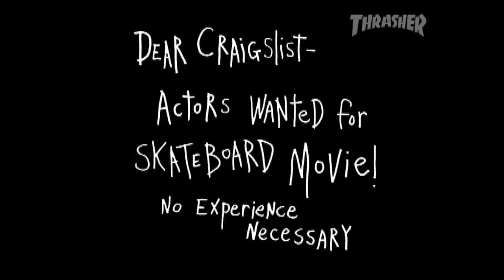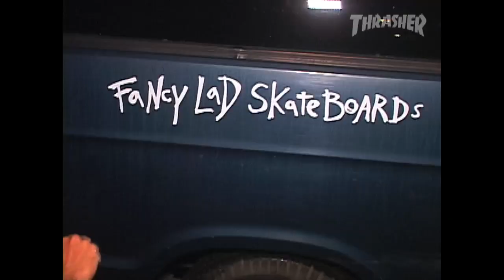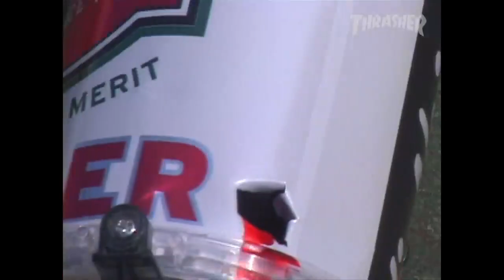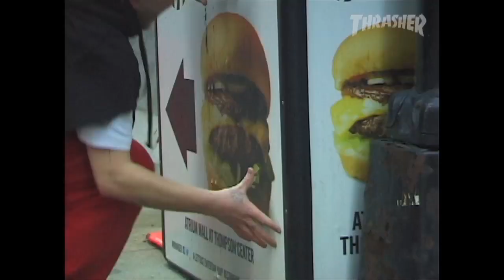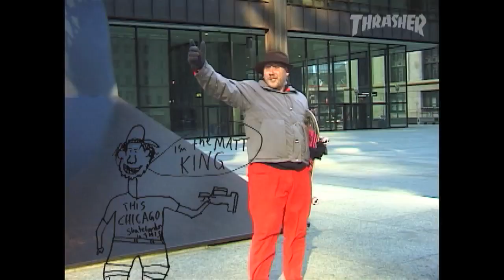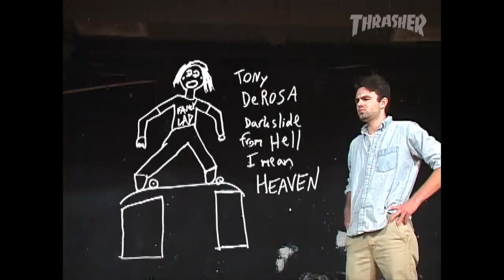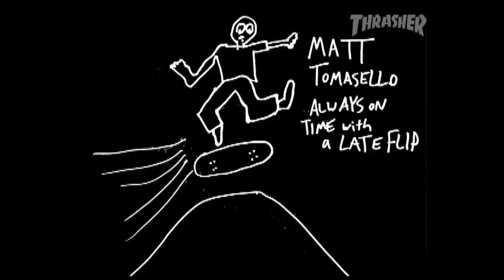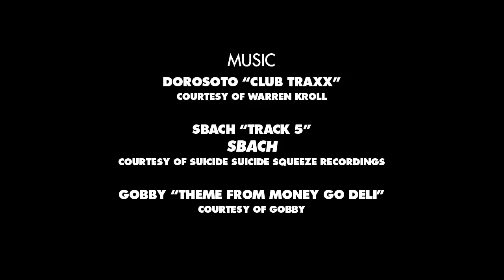Fancy Lad's "FL4: The Final Chapter" Videoyoutube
The Fancy Lad crew got actors off of Craigslist to audition for their skateboard movie. Both, the talent and the team came through.